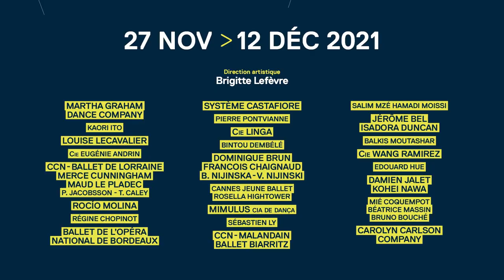SYSTÈME CASTAFIORE - FESTIVAL DE DANSE CANNES 2021 - COTE D’AZUR FRANCE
FESTIVAL DE DANSE CANNES – COTE D’AZUR FRANCE
Du 27 Novembre au 12 Décembre 2021
Direction artistique : Brigitte Lefèvre

SYSTÈME CASTAFIORE

Jeudi 2 et vendredi 3 décembre - 20h
Théâtre de Grasse

Kantus
4-Xtinct Species

Création 2021 Première mondiale

Coproduction Théâtre de Grasse / Festival de Danse Cannes - Côte d’Azur
Pièce pour 5 danseurs et 4 chanteurs

Chorégraphie : Marcia Barcellos - Musique, mise en scène, vidéo : Karl Biscuit

Avec sa faculté à se projeter dans des fantasmagories insolites, Système Castafiore conserve intact son imaginaire démesuré et invente un univers à part avec sa langue, ses sons, ses costumes. Dans leur nouvelle création, la compagnie livre un cantique des espèces disparues, empreint de rituels anciens mais dont l’avenir reste à inventer.